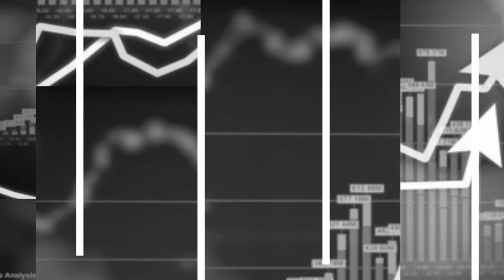Владата упорно ќе продава земјиште, ВМРО-ДПМНЕ упорно ќе го блокира законот (ТВ верзија)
Владата нема да го повлече Законот за продажба на државно земјоделско земјиште којшто овозможува откуп на закупените парцели по 10 години за евтини пари. Ресорниот министер, Аријанит Хоџа во поткастот на Res publica вели дека дел од забелешките на стручната јавност ќе се вметнат во Законот, додавајќи дека ќе се внимава на јавниот интерес и дека земјоделското земјиште нема лесно да се пренаменува во градежно. Опозициската ВМРО ДПМНЕ ќе го блокира Законот во Собранието и дека се минимални шансите да се договорат со власта да ја поддржат идејата за продажба на земјоделско земјиште.